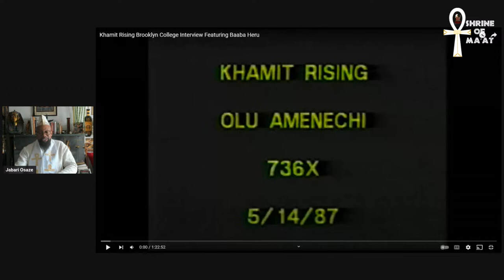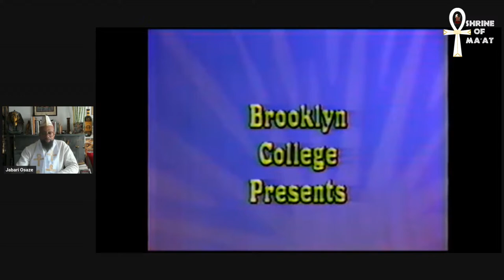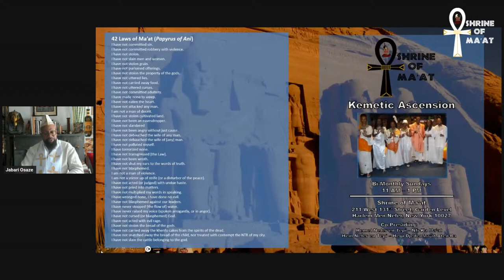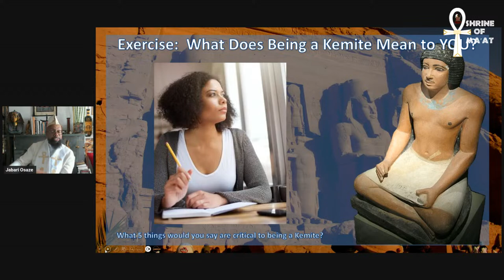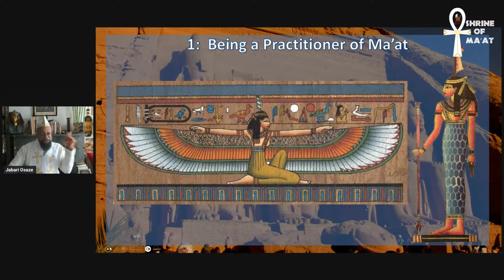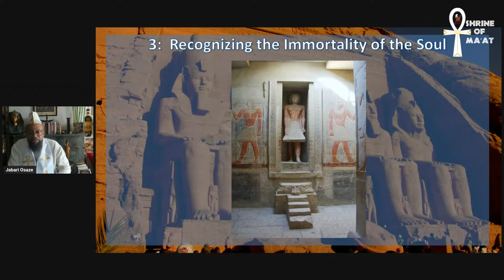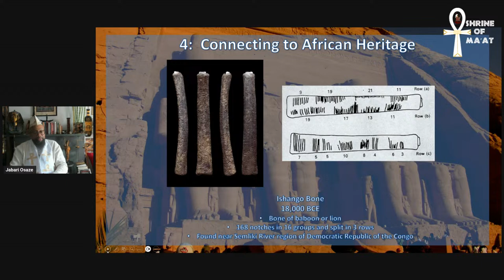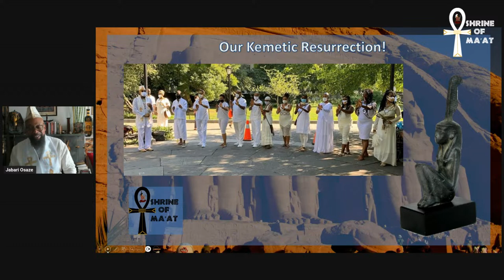Kemetic Ascension: Being a Kemite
For our brief session today we will discuss the topic "Being a Kemite"